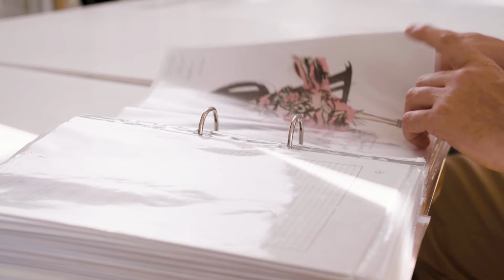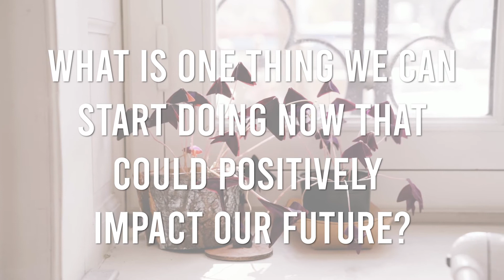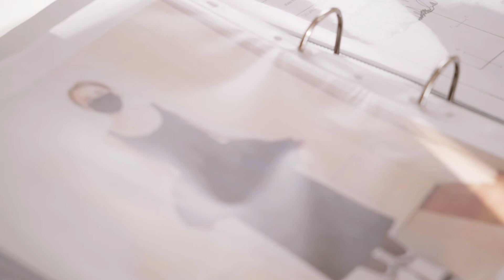A Conversation with Guillaume Henry (Patou)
An exclusive conversation with Guillaume Henry, creative director of Patou, for Paris Fashion Week®.

Production: Fédération de la Haute Couture et de la Mode / Kitten / Sheriff / Why So Serious Productions.